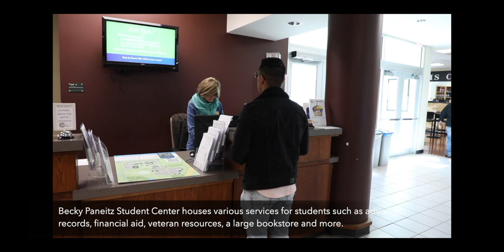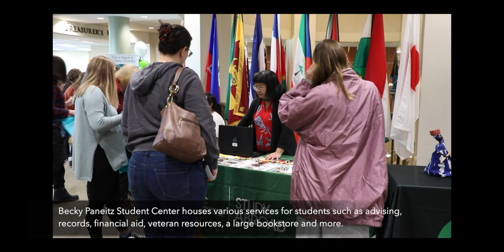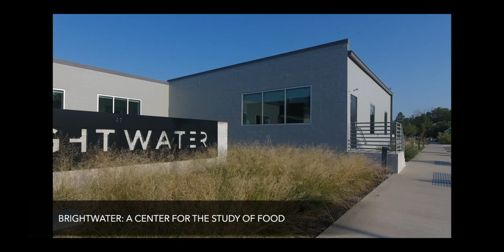Get to Know NWACC - Campus Tour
NWACC’s convenient locations in Bentonville and Springdale, Arkansas are surrounded by the beautiful Ozark Mountains and offer unique buildings, numerous classrooms, various services, and a safe and welcoming environment.

NOTE: Please be aware that some footage used in this promotional video was taken before the coronavirus pandemic. To learn more about NWACC’s response to COVID-19, visit nwacc.edu/coronavirus